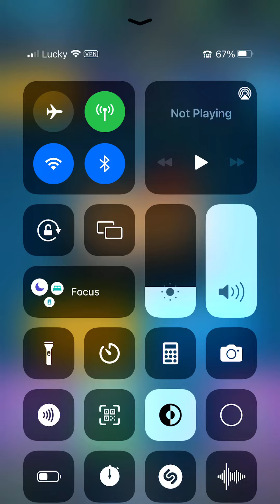Clash royal infinite elyxer battle with ace games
This is a friend to friend battle